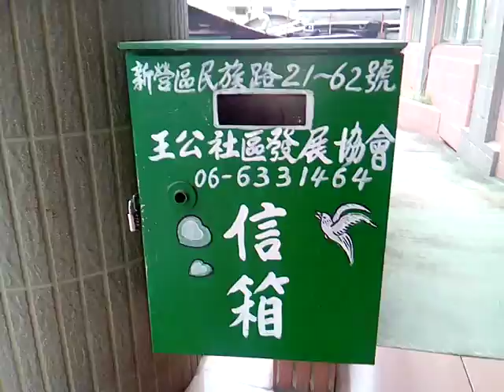VID 20180407王公社區發展協會信箱 161018 新營大宏社區活動中心參訪